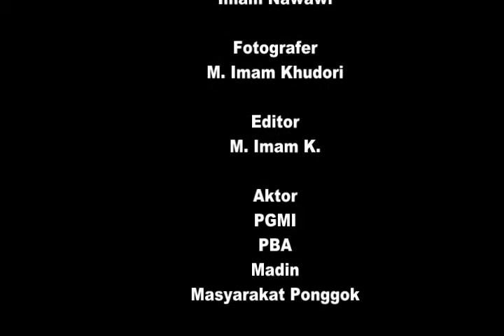KKN STIT AL MUSLIHUUN 2018 DESA PONGGOK